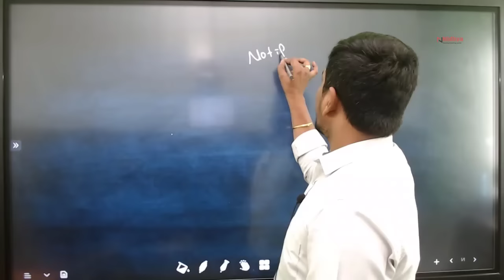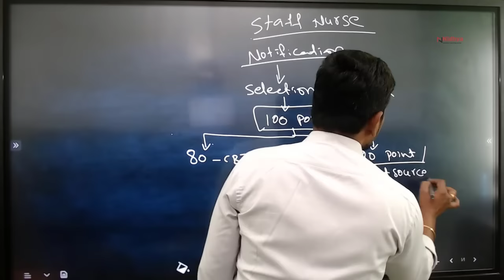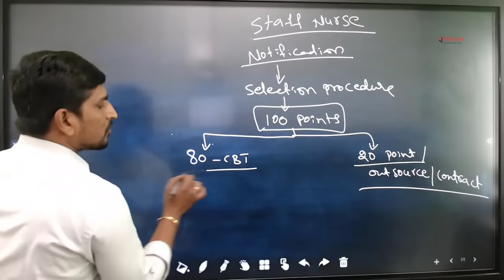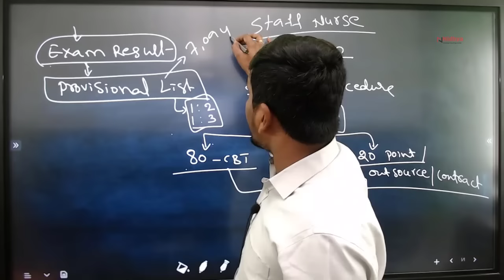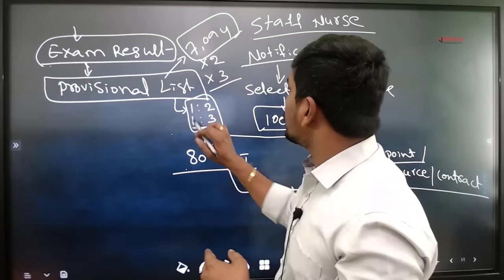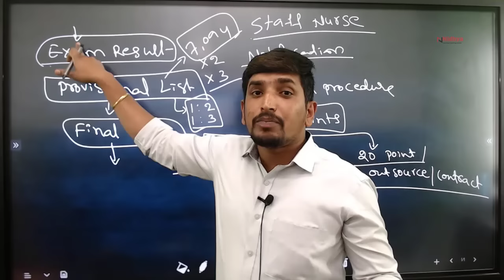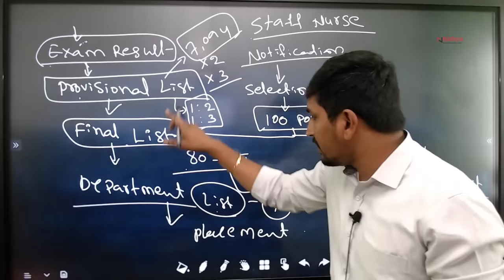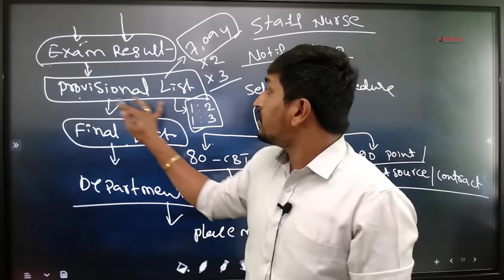MHSRB Dept. Staff Nurse Selection Procedure in Telangana || తెలంగాణలో స్టాఫ్ నర్స్ ఎంపిక విధానం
Highlights of our channel :
Links

rb.gy/a2z734

nidhya.in

Nursing Jobs
nidhya.in